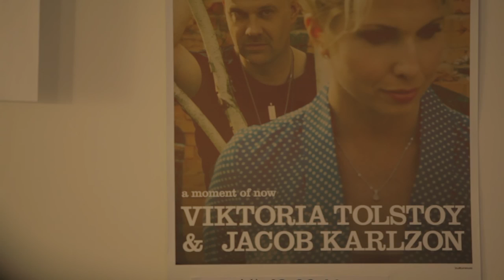Enjoy A Moment Of Now - Viktoria Tolstoy & Jacob Karlzon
Viktoria Tolstoy - vocals
Jacob Karlzon - piano

Short documentary with interview and concert-clip.

Though there are many beautiful singing voices in jazz today, Viktoria Tolstoy is one of a kind. A great melodramatist of jazz who is also bipolar, she makes happiness sound fragile and threatened, and bitterness sweet and enchanting.

Jacob Karlzon has been Tolstoy's trusted companion on her band projects for almost 15 years now, his playing thrives on nuances, transitions, ambiguities -- be they inspired by classics such as Grieg or hard rockers the likes of KoRn. It is a partnership that shows no signs of abating, despite Karlzon's own highly successful band ‚JK3' that bears his name.

The ease with which Viktoria Tolstoy and Jacob Karlzon can change the fundamental character of songs that otherwise seem to be set in stone is quite spectacular. But above all, what the songs all have in common is an overwhelming quietude and power. There is a calmness and strength in the music that comes from experience and draws from the tried and trusted.
This is how a fascinating and completely unique moment in her and Karlzon's oeuvre was born—and it is one that will remain.